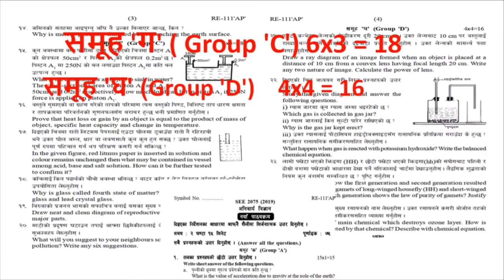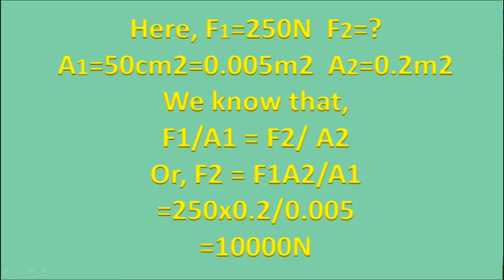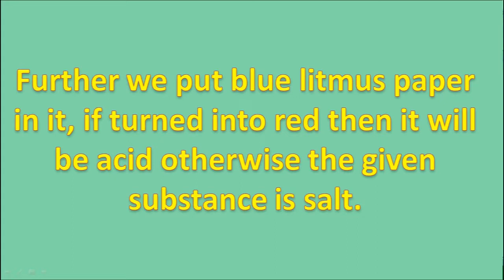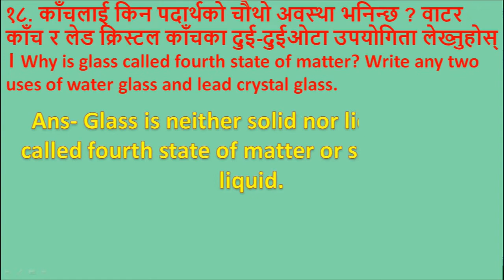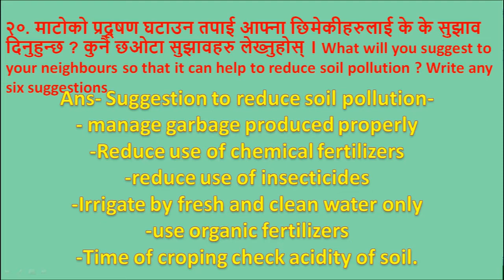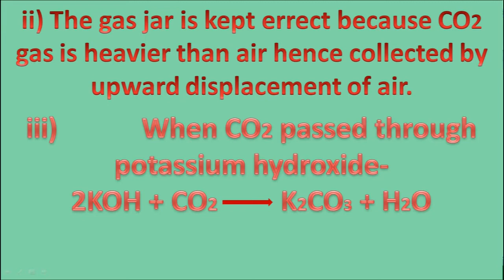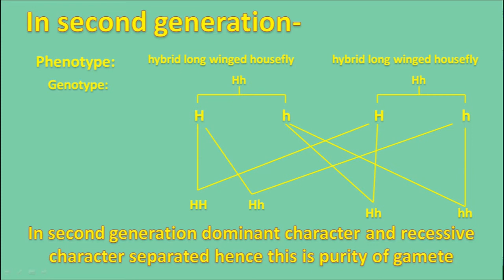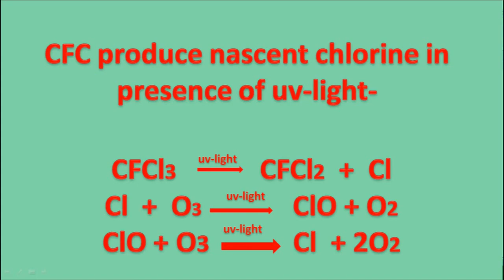SEE Examination Model question For 2078/79 | Soln. SEE question 2075 Group C and D part 3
SEE Examination Model question For 2078/79 | Solution of SEE question 2075 Group C and D part 3| SEE Model question solution
Long question answer of SEE 2075
# SEE important
 @SEE NEPAL
@SEE Science
@ Class 10 Science by DP Sir